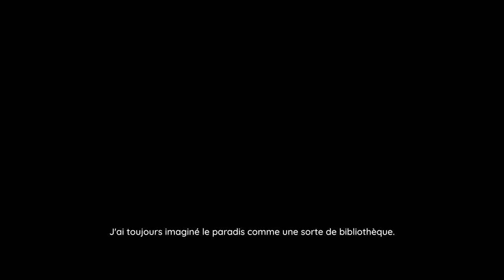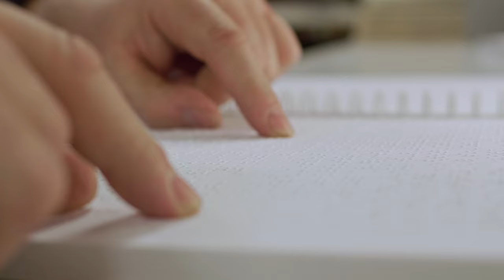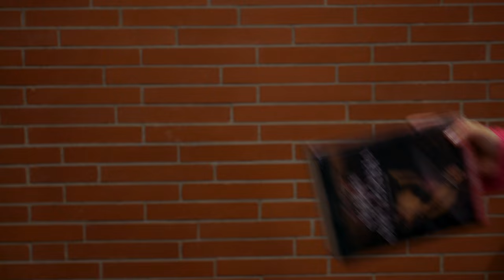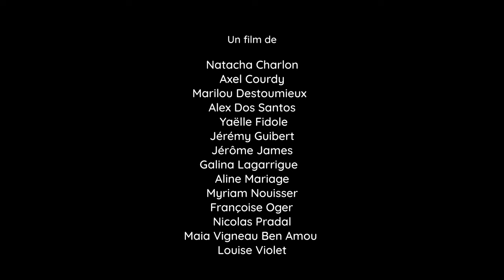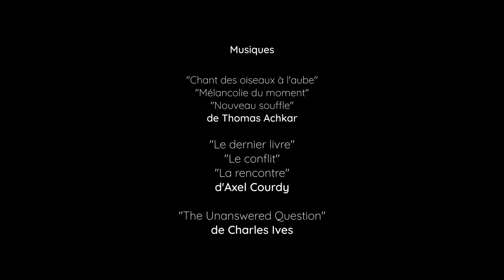LE REFUGE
"Le Refuge" est un court-métrage réalisé de façon collaborative dans le cadre de l'atelier "Fabrique à films" du pôle Cinéma. Produit à l'occasion des 20 ans de la médiathèque José Cabanis, le film est un portrait vivant du lieu écrit par douze cinéastes amateurs, avec l'aide du réalisateur Nicolas Pradal.

Durée du film : 33 minutes
Production : mars-juin 2024 (médiathèque José Cabanis - Mairie de Toulouse)
Réalisation : Natacha Charlon, Axel Courdy, Marilou Destoumieux, Alex Dos Santos, Yaëlle Fidole, Jérémy Guibert, Jérôme James, Galina Lagarrigue, Aline Mariage, Myriam Nouisser, Françoise Oger, Nicolas, Pradal, Maia Vigneau Ben Amou, Louise Violet
Montage : Nicolas Pradal